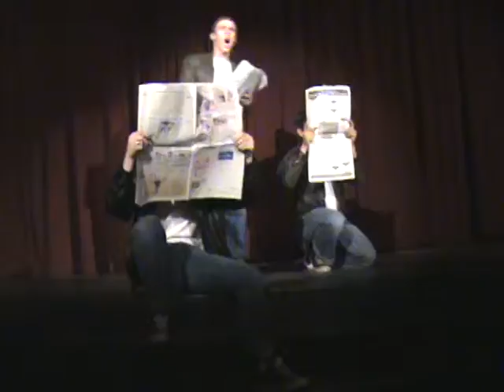People Doing Some Song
I don't know their names or the name of the song but I loved the performance nonetheless